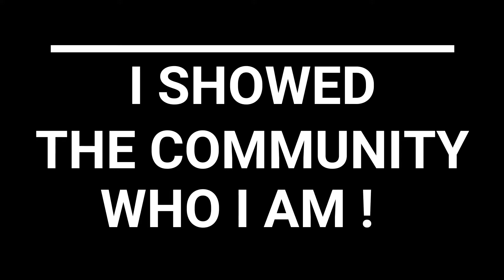My Gameplay Trailer©| Call of Duty Mobile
Hello! This channel is mainly for my video gaming experiences... Journey with me for intense and exciting gaming adventures. So sit back, relax, and GAME ON! I hope you all enjoy my gaming content & don't forget to join the best family on YouTube! I love you all!